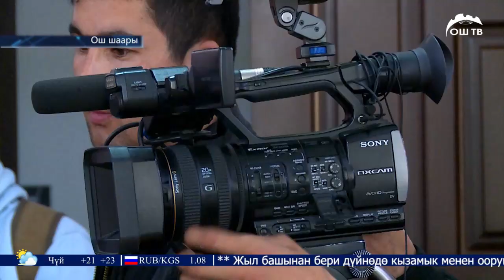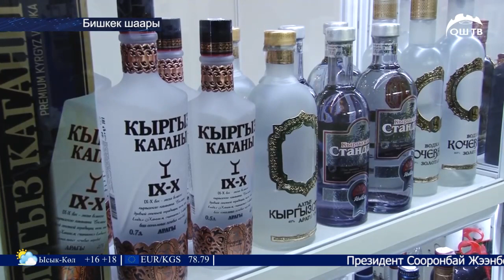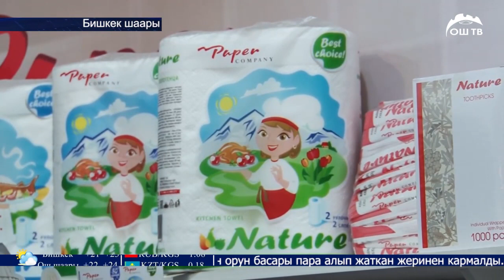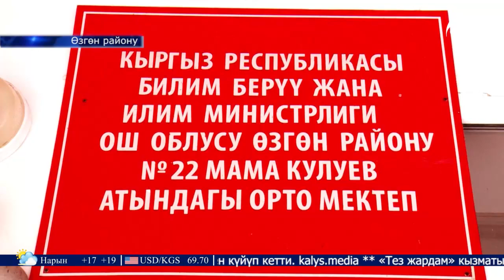ОшТВ | ЖАНЫЛЫКТАР 17.04.2019 | Өзгөндө мектеп окуучусу планетаны изилдөөчү аппарат ойлоп тапты